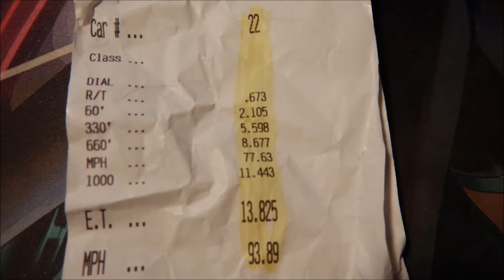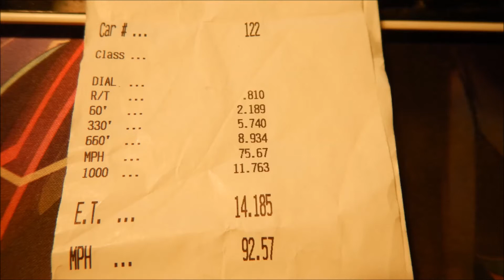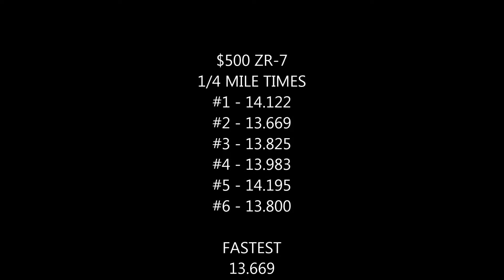HadesOmega $500 ZR-7 Wednesday Night Drags 6 Runs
In this video I go drag racing on a motorcycle for the first time.  See what this $500 Kawasaki ZR-7 can do!